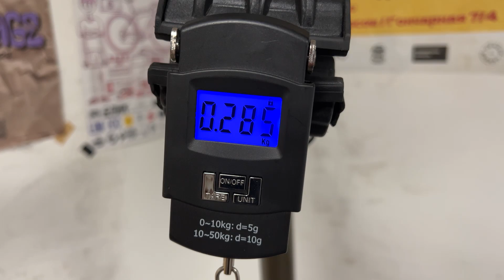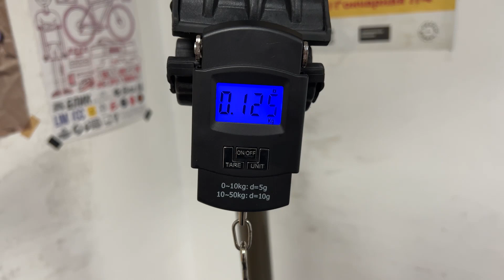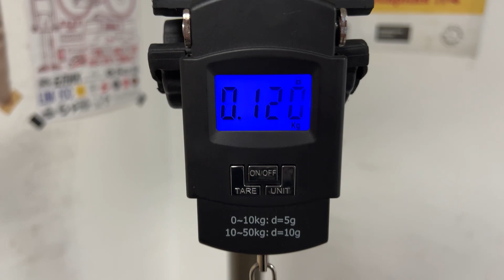В чем разница дорогой и дешевой втулки для фикса?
Две втулки Novatec и U-Link. Обе втулки флип -флоп для резьбовой фиксированной звезды и трещетки.